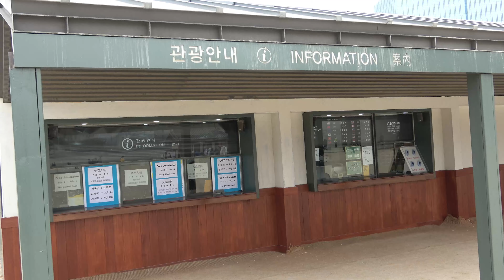(Travel Vlog) Gyeongbokgung Palace 경복궁 Seoul South Korea Travel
Camera Used: Sony Handycam FDR-AXP55

edit/created: Wondershare Filmora